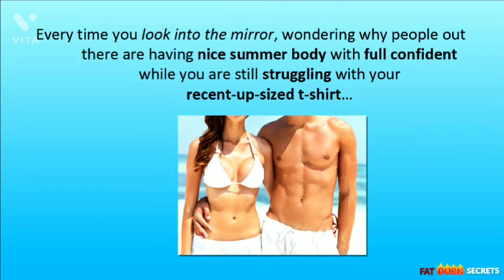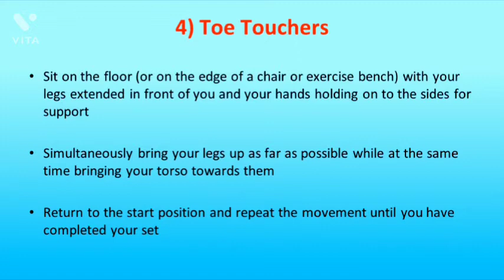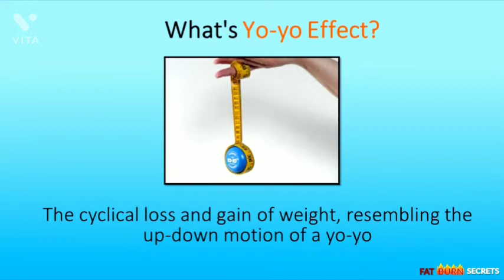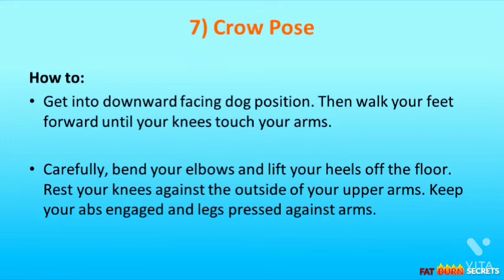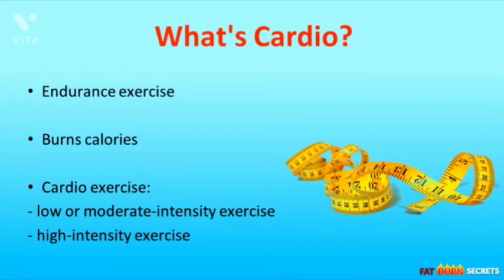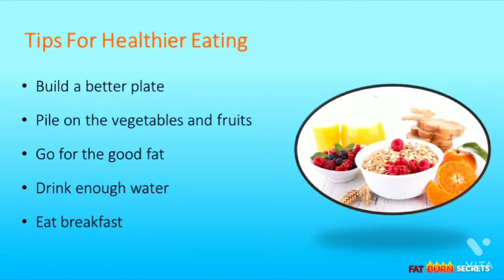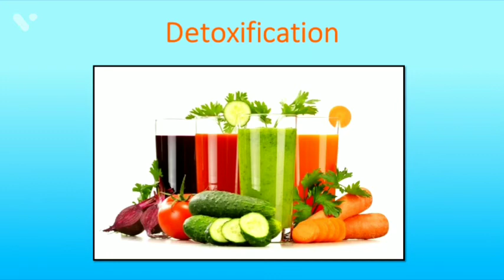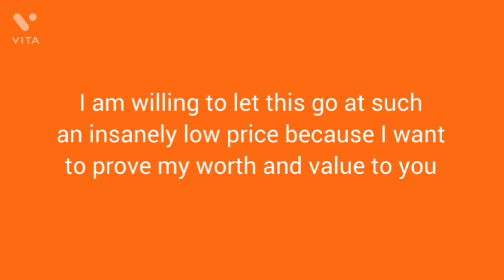Fat Burn Secrets # Never Give Up 2022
100% Free with “Resell Rights”.
About Course: Many tricks to get a fit body like never before. This video course “Fat Burn Secrets” is a feasible and realistic route to helping you to stay fit and fine. This video course is 100% FREE with RESELL rights and is FREE to DOWNLOAD. It will be your journey to good health and you will learn the tricks to burn your fat just in a week. You will get to know the fitness regime with healthy eating tips to make your diet plan. Following the steps explained in this video tutorial will help you stay healthy and your life span will increase. This video course will also help you to maintain a healthy weight and support a strong immune system which is beneficial in fighting infection and diseases.